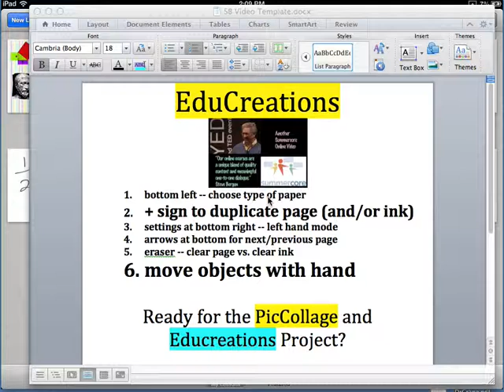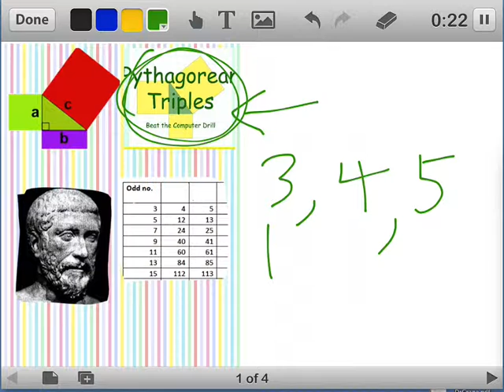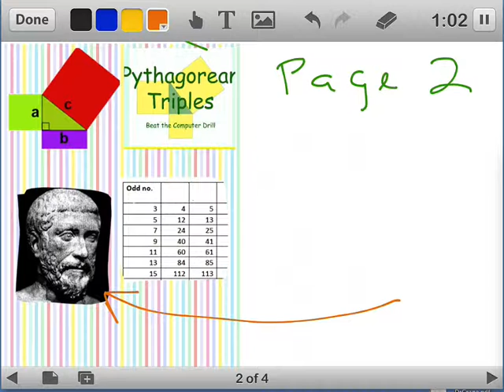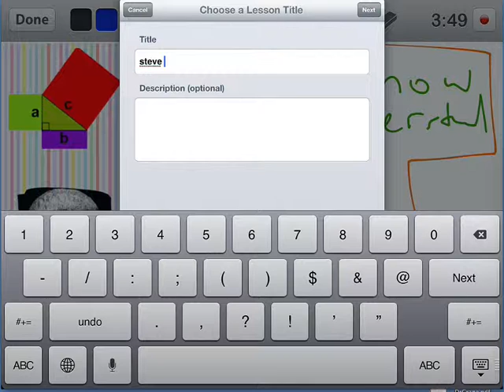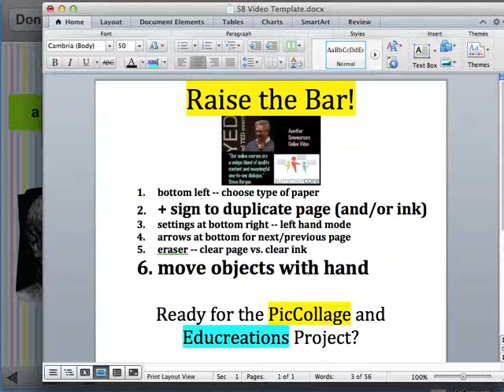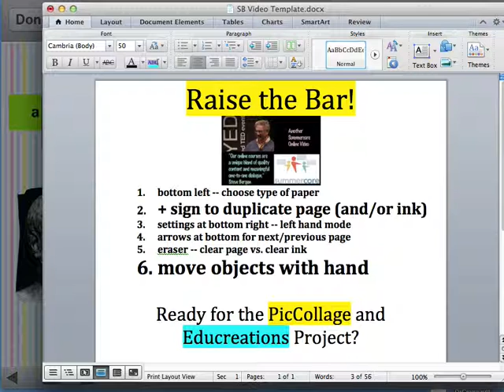EduCreations Part2 PythHW 9 min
Fourth Video of the Week: Educreations Part2 PythHW 9 min Required

And finally, our 4th video of the week -- shows how I make the Educreations presentation. The goal of this fourth video is to get you to really understand the audio "curve ball" of Educreations.

Here are screens and notes re Educreations:

Important note: On the video, I stated that I was not sure whether PRIVATE was sufficient for sharing with me. I was wrong. It is 100% fine. If you make it PUBLIC then your file goes into the Educreations Library for others. But if you make it PRIVATE, you can share with anyone you want via email.

So Educreations has an excellent Achille's heel!